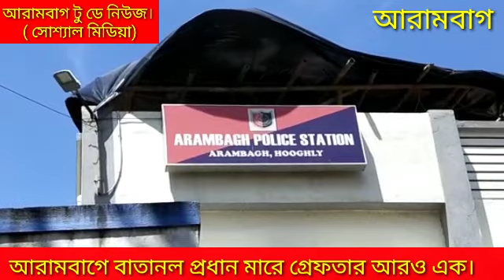আরামবাগে বাতানল প্রধান মারে গ্রেফতার আরও এক।